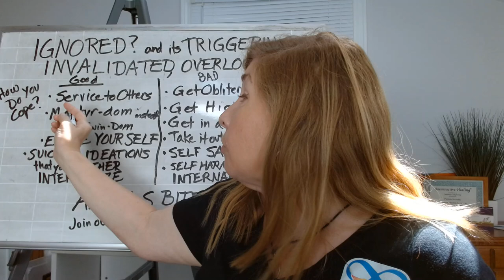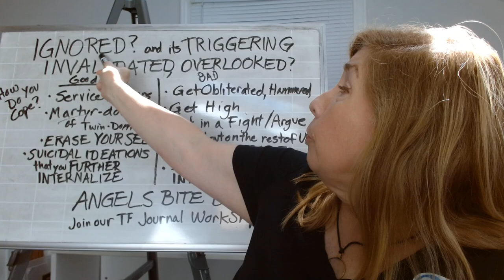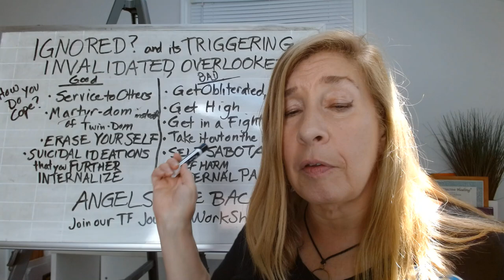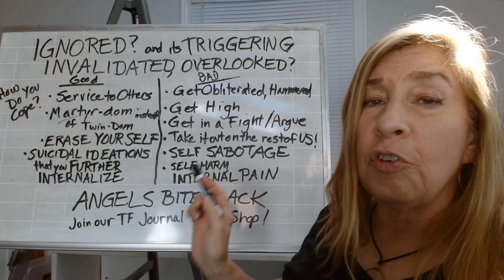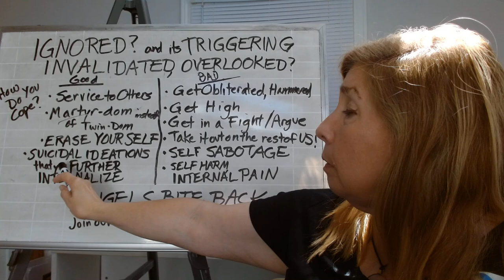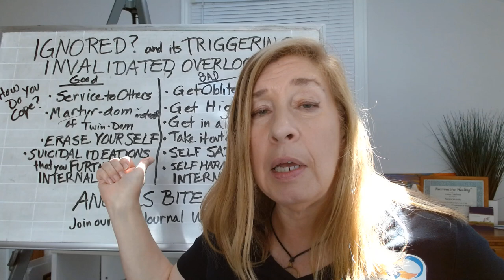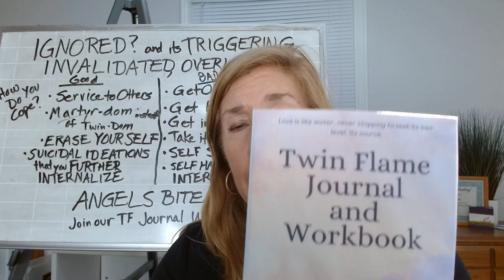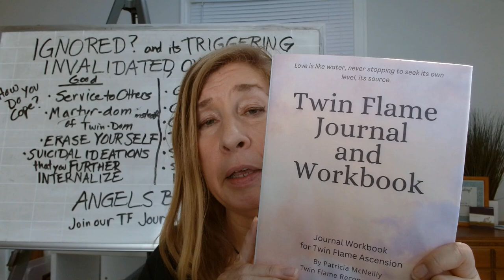TRIGGERED? and being Ignored?